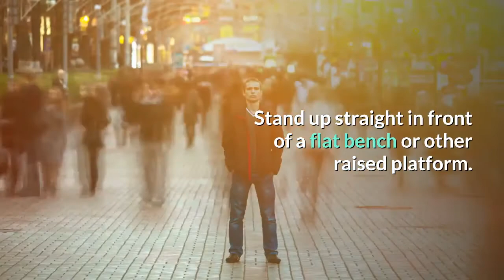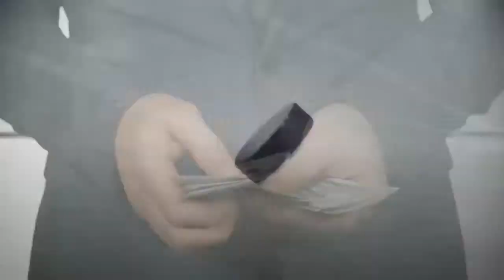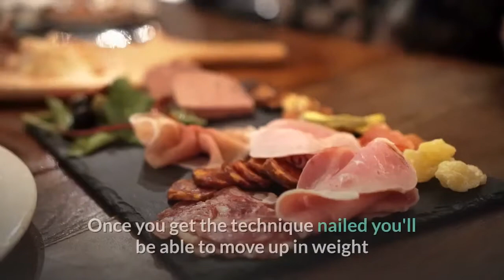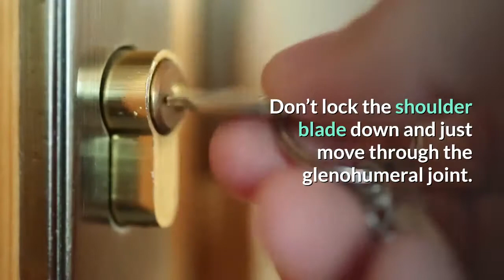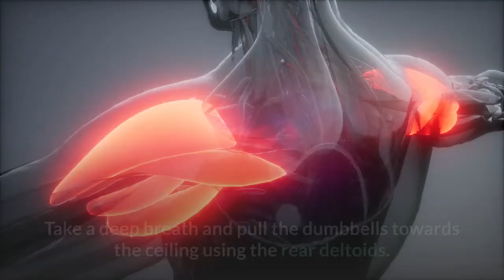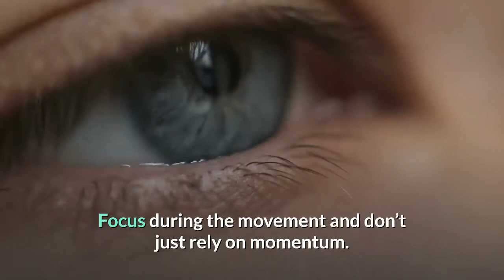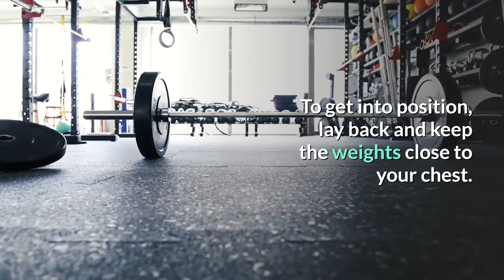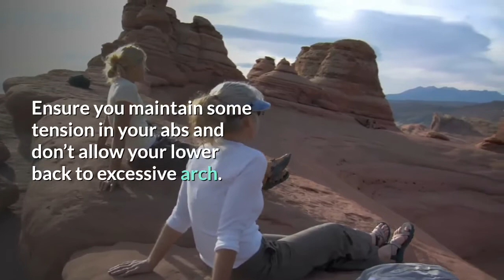Full Body Workout | Dumbbell Workout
WHAT IS BELLY FAT:
You see the agonized is that fat, isn't just the inch you can pinch known as subcutaneous fat the exact difficulty is the fat that's in your abdomen and surrounding your internal organs known as mammal fat. Studies have shown beast fat puts us at different risk of heart sickness, type 2 diabetes and in women it's even shown to accretion the risk of breast cancer.

Why Do We Crave Sugary Food?
For many of us the sight of a freshly glazed doughnut can feel like falling in love and coming home to a pack of unopened cookies can feel like the adult version of Christmas morning. There’s something about sugar that hooks us and keeps reeling us in again and again. Whether we like it or not sugar has a major hold on us. More...
Read our full Leptitox Reviews: leptitoxes.blogspot.com

What Is Leptin Resistance?
Before we saw the world as a globe spinning in the vast expanse of space we once believed it was flat and the sun revolved around us.
Before we knew the dangers of mercury—as a neurotoxin and overall health no-no—it was once considered the go-to treatment for a host of medical conditions, for everything from syphilis to parasites. More...

Product Review:
I’ve never had the impulse to write a review for a product before. I figure people will discover for themselves how good something is without my help. But after trying the Leptitox supplements this changed; I knew I had to help other people understand what this product offers, since it gave me what I had been after for years. More...

I'm a YouTube lover who loves science, makes videos and helps people. I'm trying to get people to watch my video a little bit.